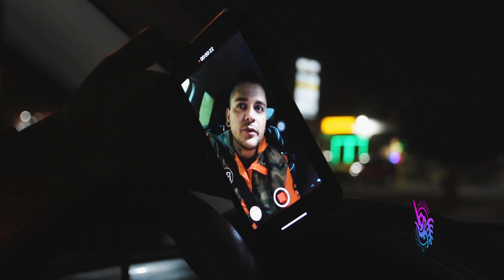Tatuando Pulpo Realista "Realistic Octopus" Single Needle Tattoo | Daily Ink 001